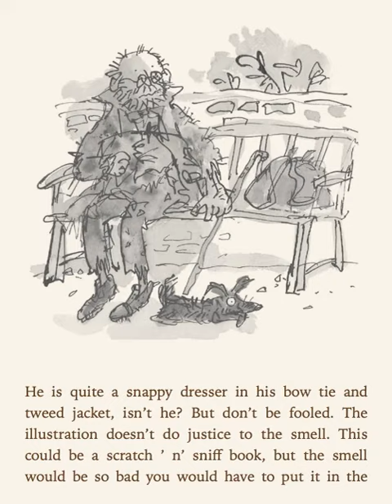🐼預告片 ：臭臭先生.....🐔🐔🐔 按👍 ➕“訂閱”接收最新免費教育資源 🦓🦓🦓